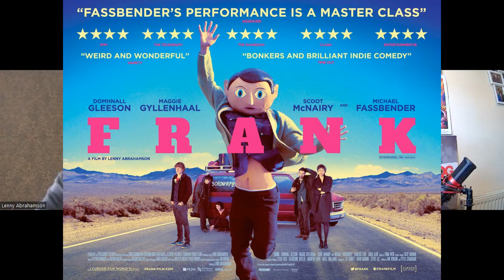Lenny Abrahamson INTERVIEW! Director Of FRANK, NORMAL PEOPLE, ROOM, ADAM & PAUL!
In this video, I’m lucky enough to sit down with LENNY ABRAHAMSON! The Irish Director behind projects such as Adam And Paul, Garage, What Richard Did, Frank, Room, and TV shows such as Normal People, and Conversation With Friends! It was such an honour to chat with Lenny Abrahamson!

I would really appreciate it if anyone could donate to the national deaf children’s society! Every cents helps! Thanks!

Go follow The National Deaf Children’s Society On Twitter!

Go follow Lenny Abrahamson On Twitter!

Go check out all of Lenny Abrahamson’s work!

Lenny Abrahamson is one of my favourite directors, and the fact that he’s also Irish is incredibly inspiring! His first film, Adam And Paul, was a film he shot entirely in Dublin, about people from Dublin! It wasn’t romanticised, or over-exaggerated, but it was about genuine Irish people, in a way I hadn’t seen them depicted before. He followed this with GARAGE. An amazing film exploring loneliness, and then of course his career skyrocketed, with WHAT RICHARD DID. He also got to Direct FRANK, quite possibly my favourite Lenny Abrahamson film. A film loosely based on the real life person of Frank Sidebottom. He also got to direct ROOM. An adaptation of the novel by Emma Donoghue. Starring Brie Larson, And Jacob Tremblay, a film which nabbed him an OSCAR nomination! On top of that, his most recent feature was The Little Stranger, an adaptation of the novel by Sarah Waters. Speaking of adaptations, he was one of the brains behind hit TV Show, NORMAL PEOPLE, adapted from the novel by Sally Rooney. His most recent TV Show was the hit show, Conversation With Friends! I’m incredibly grateful Lenny would take the time to chat! He’s a legend!

or @sambo75gizmo1